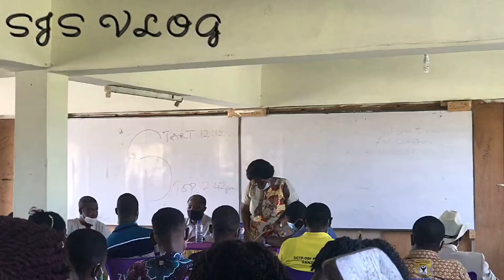Vlog : ENDING THE FIRST SEMESTER OF HIGH SCHOOL AS A TEACHER | Last Day of School Yayyyy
VLOG: Ending the first semester of high school as a teacher

Hello there fam, in today’s video, I get to show u, how ending the school first term is like in high schools as a teacher and also how it is for students on their last day of the school 1st term.

First of all I want to thank my 3,366 subbies. I appreciate y’all.

And don’t forget to tap on the like button and share to a friend or family .

FAQ
Student? Yes